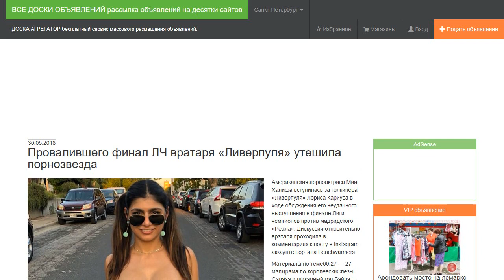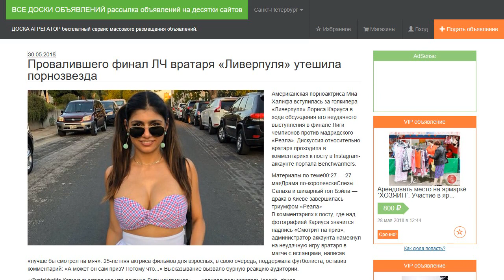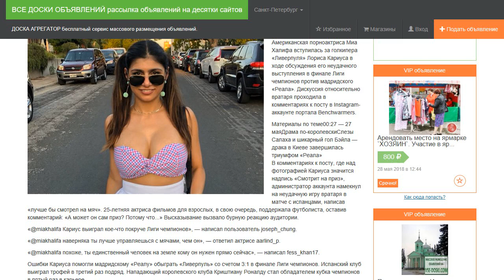Провалившего финал ЛЧ вратаря «Ливерпуля» утешила звезда.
Американская актриса Миа Халифа вступилась за голкипера «Ливерпуля» Лориса Кариуса в ходе обсуждения его неудачного выступления в финале Лиги чемпионов против мадридского «Реала». Дискуссия относительно вратаря проходила в комментариях к посту в Instagram-аккаунте портала Benchwarmers.

В комментариях к посту, где над фотографией Кариуса значится надпись «Смотрит на приз», администратор аккаунта намекнул на неудачную игру вратаря в матче с испанцами, написав «лучше бы смотрел на мяч». 25-летняя актриса фильмов для взрослых, в свою очередь, поддержала футболиста, оставив комментарий: «А может он сам приз? Потому что...» Высказывание вызвало бурную реакцию аудитории.

«@miakhalifa Кариус выиграл кое-что покруче Лиги чемпионов», — написал пользователь joseph_chung.

«@miakhalifa наверняка ты лучше управляешься с мячами, чем он», — ответил актрисе aarlind_p.

«@miakhalifa  похоже, ты единственный человек на земле кому он нужен прямо сейчас», — написал fess_khan17.

Ошибки Кариуса помогли мадридскому «Реалу» обыграть «Ливерпуль» со счетом 3:1 в финале Лиги чемпионов. Испанский клуб выиграл трофей в третий раз подряд. Нападающий королевского клуба Криштиану Роналду стал обладателем кубка чемпионов в пятый раз в карьере.